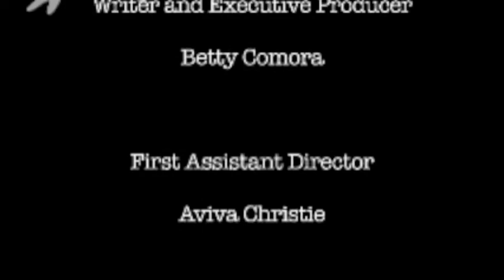A Mixed Blessing, An American Fairytale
Using life experiences, Betty Comora's film was created to help people understand WHY the celebration of religious holidays in public schools is controversial.  No youngster should be made to feel excluded and less worthy.